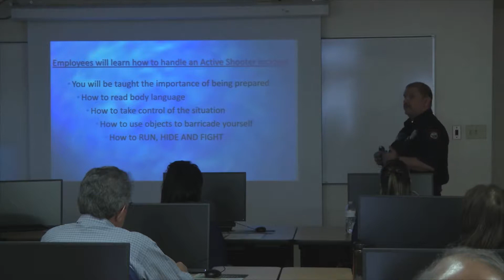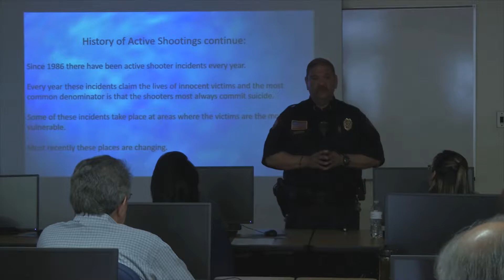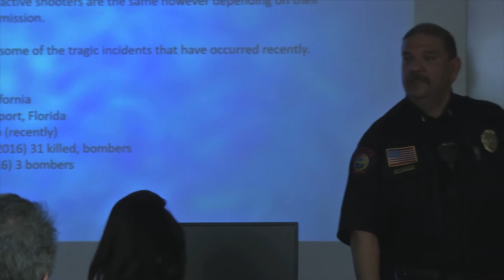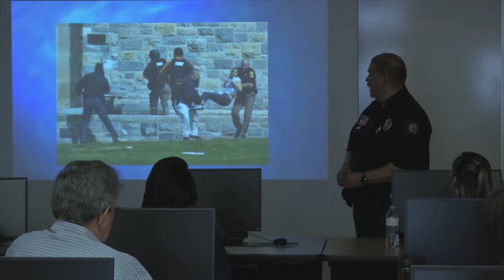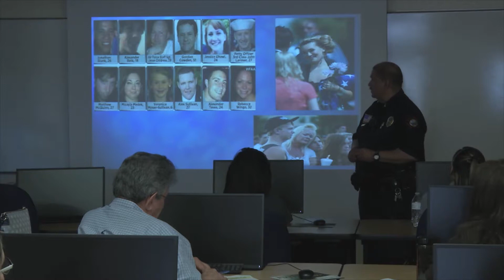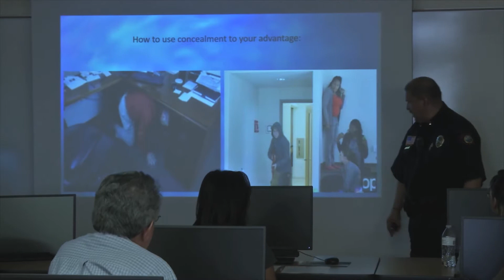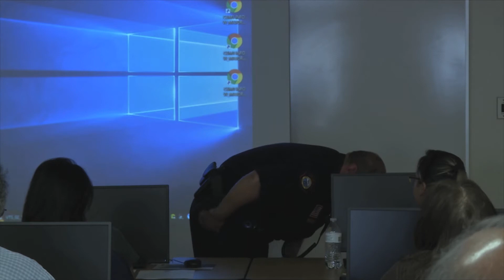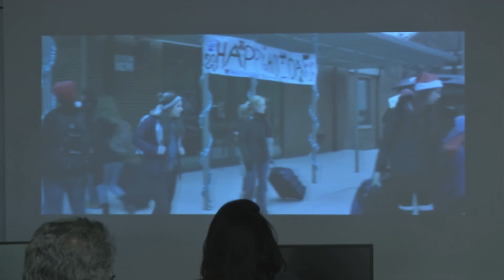Active Shooter for Employees Awareness Session